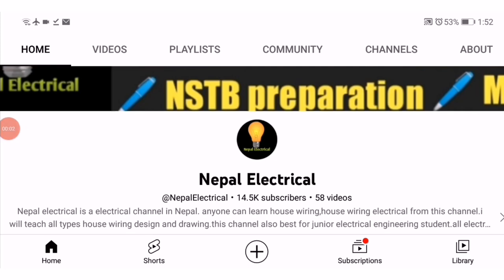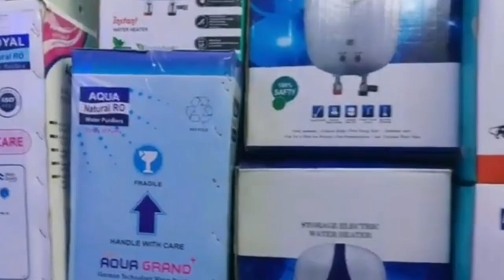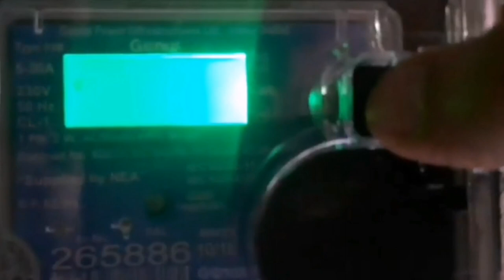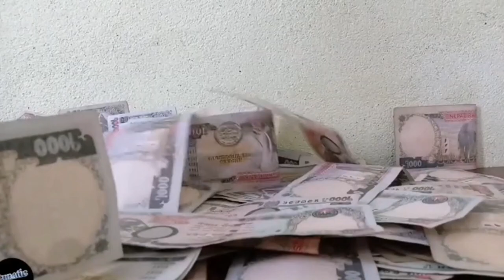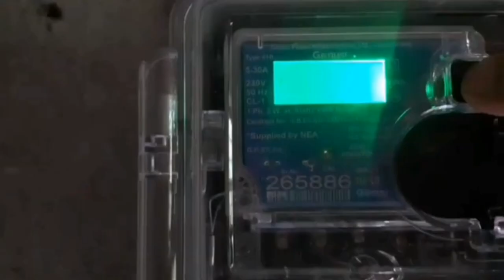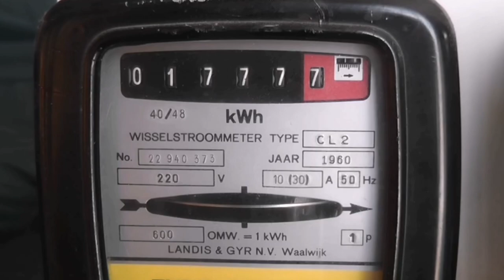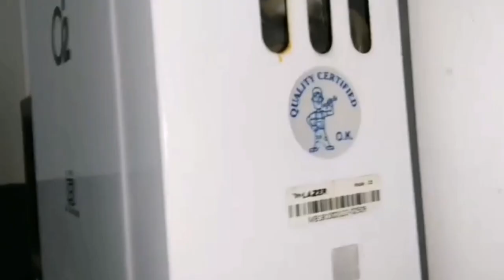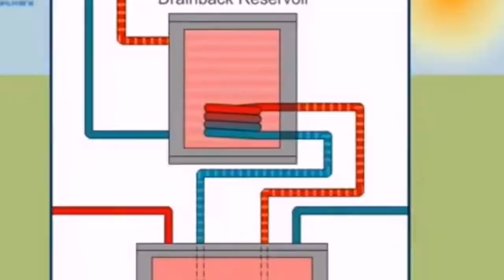Best water heater in Nepal/electric gyser and gas gyser price in Nepal/solar water heater nepal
how to buy the best water heater in Nepal? you learn about all water heater prices and information from this video.
   you can choose the best electric gyser and electric instant heater after watching this video. you can also choose the cheapest solar water in nepali bazaar.
      you can see all electric gyser prices like baltra,cg electric gyser, Crompton electric gyser price in Nepal.
    maney gas geyser also found in Nepal and I will explain all gas geyser prices of Nepal. like cg gas geyser,hiltake gas geyser,bimal gas geyser prices in Nepal.
        solar water heater also popular in nepali marke. I will describe there price.
       like cg solar heater,neo solar heater, Sun sine solar heater and cg solar heater prices in Nepal.
   I will also explain electric water heater tap.